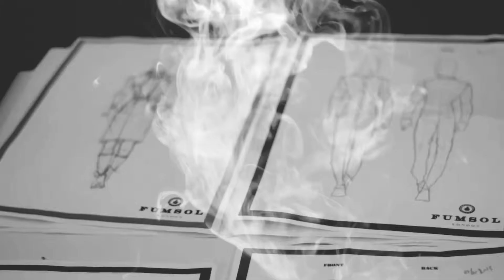FUMSOL LONDON: FASHION SHORT CLIP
FASHION SHORT CLIP